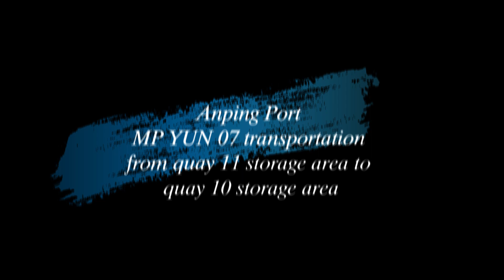Monopile Site Move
Monopile site move by using 2 sets of 4 file 18 axle lines Scheuerle SPMT trailers